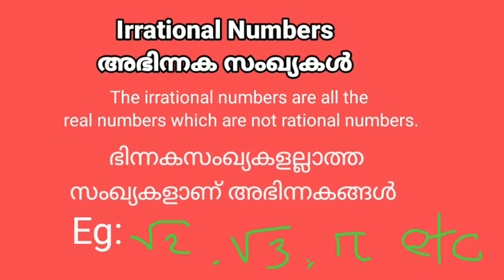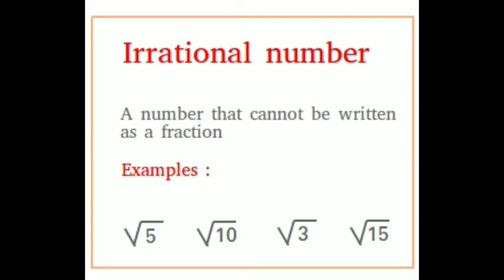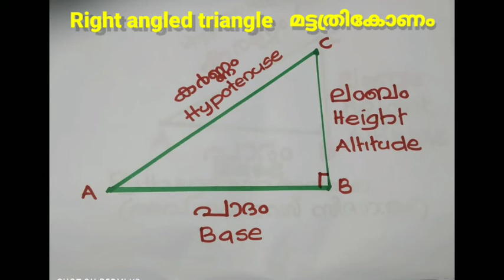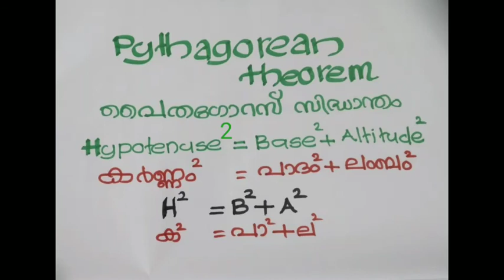Maths 9th chapter 4